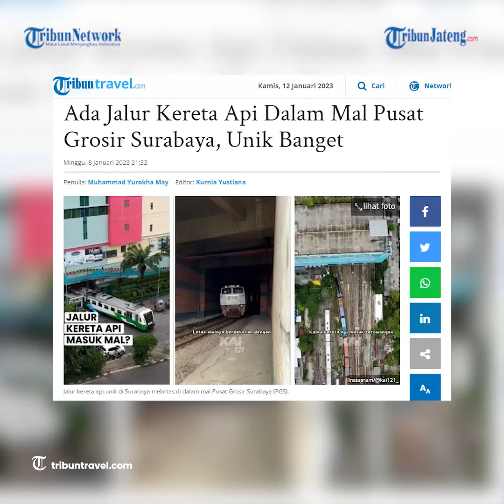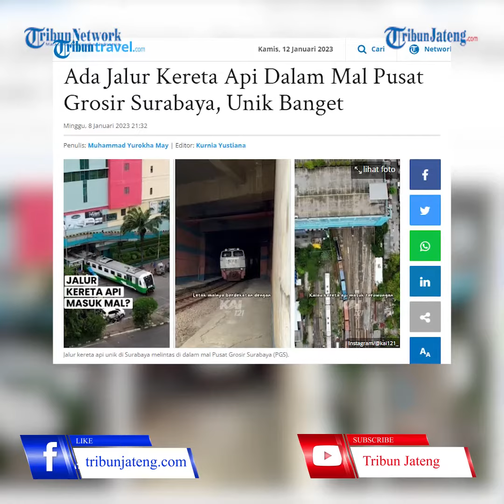Viral Jalur Kereta Melintas di Dalam Mal Satu-satunya di Indonesia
Surabaya ternyata memiliki jalur kereta yang melintas di dalam mal dan lintasan tersebut masih dioperasikan hingga hari ini.

Mal yang dibelah oleh jalur kereta tersebut adalah Pusat Grosir Surabaya (PGS).

KAI mengatakan bahwa jalur kereta yang melintas di PGS adalah satu-satunya di Indonesia.

PGS terletak di Jalan Dupak Raya, Gundih, Bubutan. Pusat perbelanjaan ini sudah didirikan sejak tahun 2007.

Setiap harinya terdapat kurang lebih 20 perjalanan kereta yang melintasi PGS.

Kereta-kereta yang melintas di sana terdiri dari KA lokal, KA jarak jauh, termasuk KA barang.